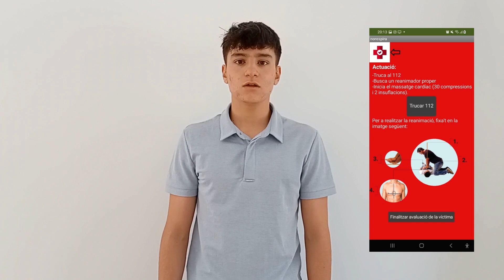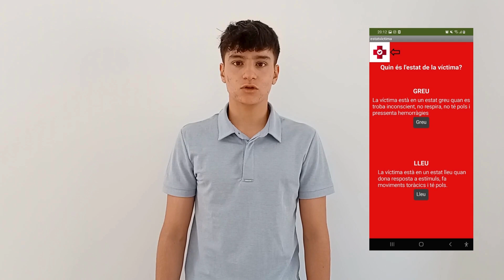Martí Merino | Creació d’una App de primers auxilis | Recerques 2024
Títol del treball: Creació d’una App de primers auxilis
Autor: Martí Merino
Tutor: Ricard Roig
Escola: Vedruna Gràcia